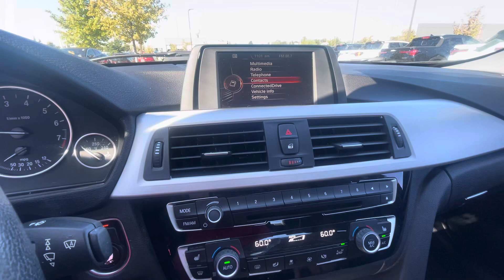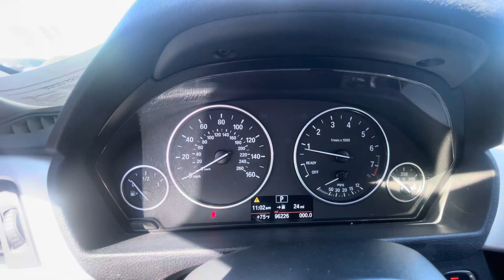2017 BMW 3Series 320i for Rob from gustheamericarguy